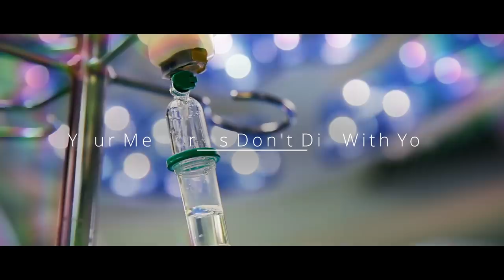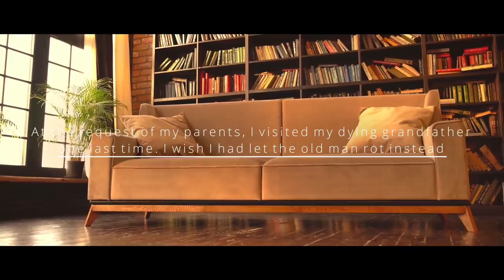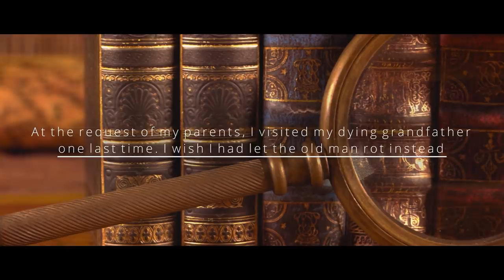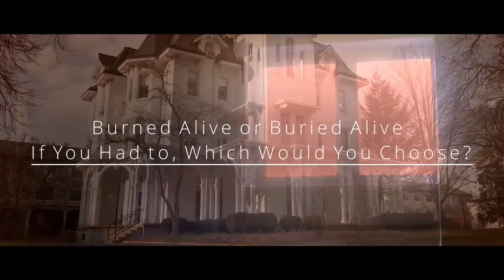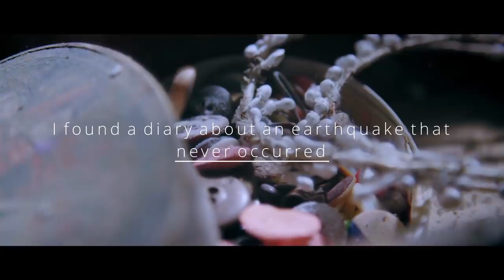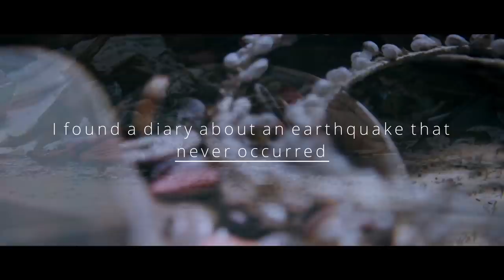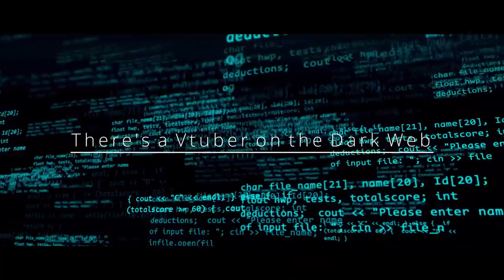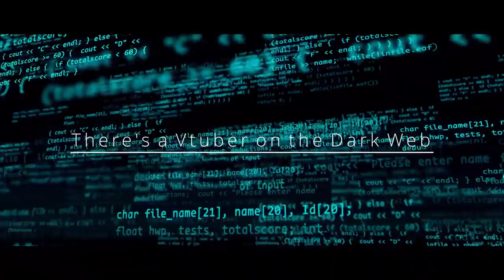2+ HOURS of Scary Reddit r/nosleep Chilling Horror Stories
CREEPYPASTA STORIES-
►0:00 "Your Memories Don't Die With You" Creepypasta
►15:50 "I visited my dying grandfather one last time. I wish I had let the old man rot instead" Creepypasta
►42:32 "The long legged beast of the Magura Forest" Creepypasta
►57:52 "Burned Alive or Buried Alive. If You Had to, Which Would You Choose?" Creepypasta
►1:12:02 "I found a diary about an earthquake that never occurred" Creepypasta
►1:32:36 "I'm a Replenishable Organ Donor "Creepypasta
►2:01:52"There's a VTuber on the Dark Web" Creepypasta